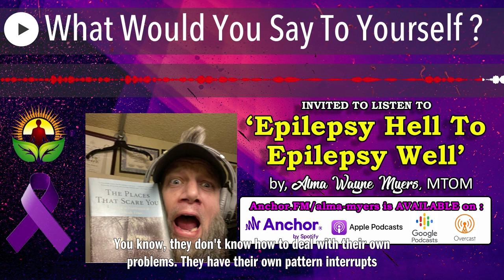What Would You Say To Yourself ?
If you could build a better brain and life from this insane world… it would start with the story you tell yourself and the way you behave. A wise warrior battles his ego, only a foolish warrior battles everyone else’s ego. Ready to go from Warrior to Champion? Will post this week about your Founders Membership opportunity to help create the 7-days Kickstart to ‘Take Back Your Control’ from Epilepsy Hell (coming 21 June 2021) Warriors Wanted!